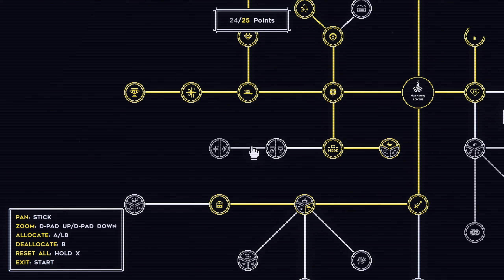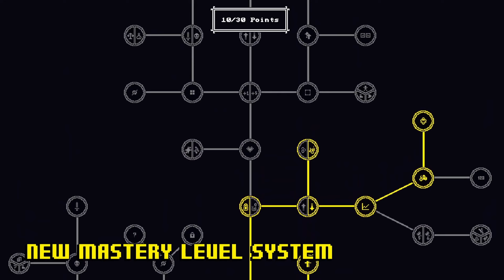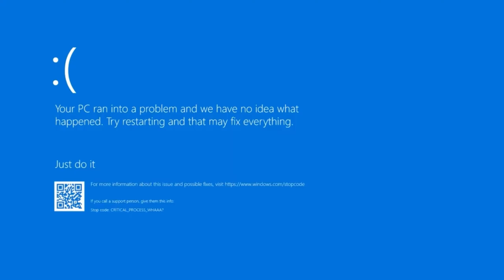Tiny Rogues, Episode 29 - Assuring me that I'm insane [No commentaries]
Success! Well. Kinda.